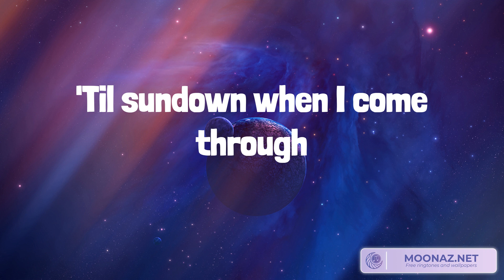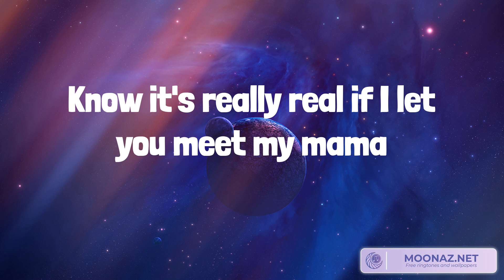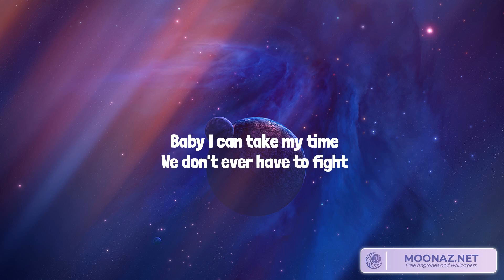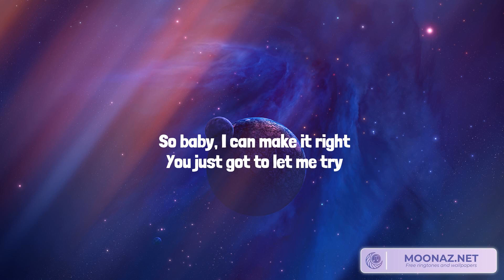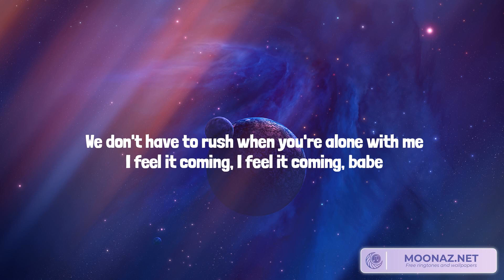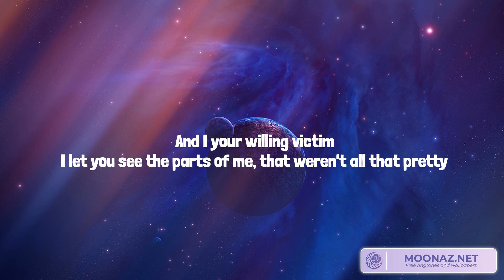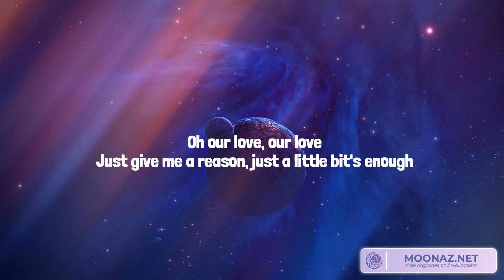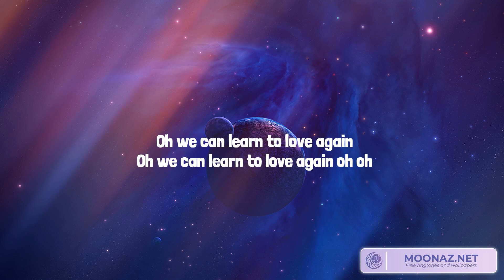Girls Like You Maroon 5,I Feel It Coming The Weeknd,Just Give Me a Reason P!nk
Lyrics:
Maybe it's 6:45